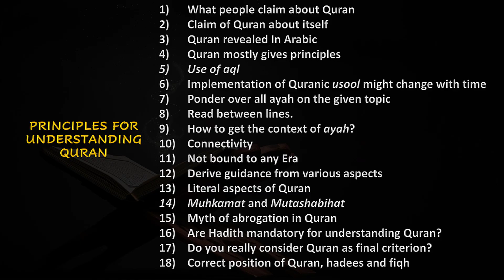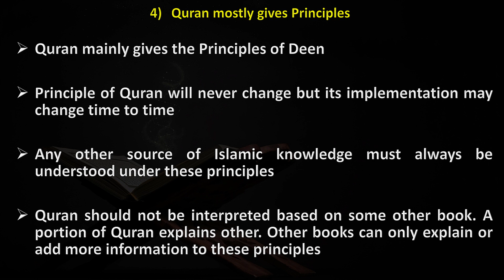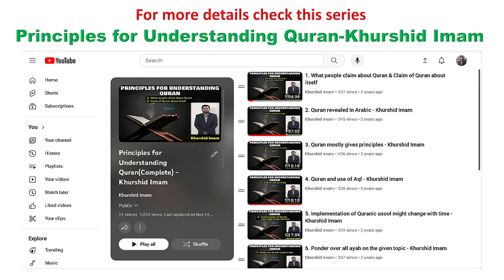Quran mainly gives principles - Khurshid Imam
COMPLETE VIDEO